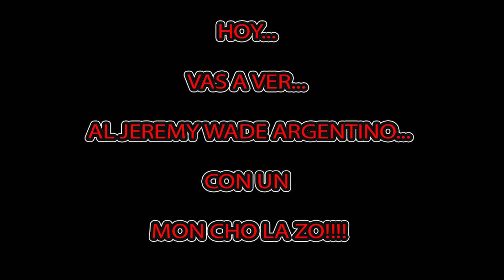EL JEREMY WADE ARGENTINO Y EL MONCHOLO MONSTRUOSO!!!